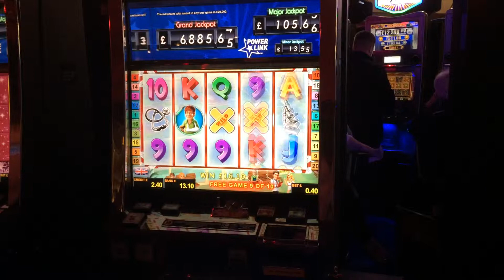SLOT BONUS | Chamillions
Free spins bonus on Novomatic's Dr Rich, filmed at Rainbow Casino Bristol